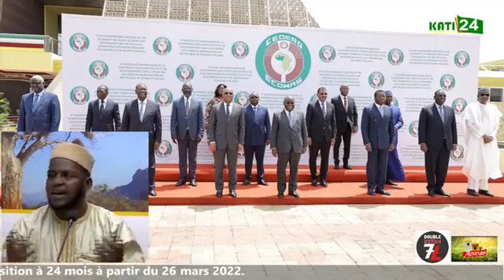Urgent -Les autorités de la transition fixent la durée de la transition à 24 mois à partir du 26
Urgent -Les autorités de la transition fixent la durée de la transition à 24 mois à partir du 26 mars 2022.